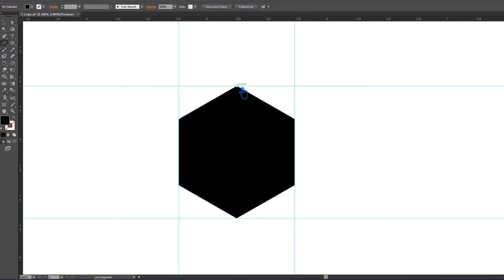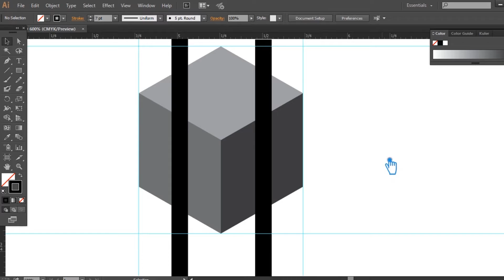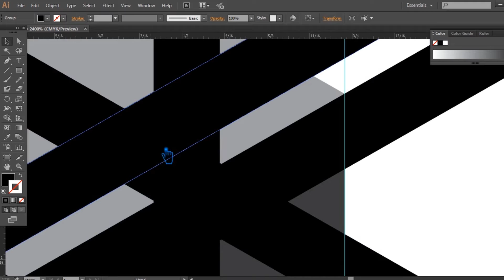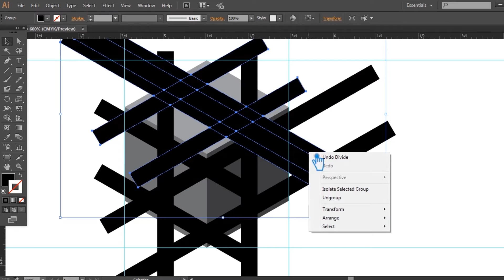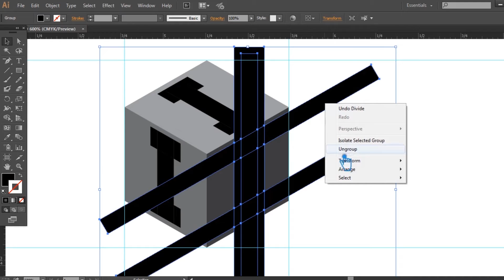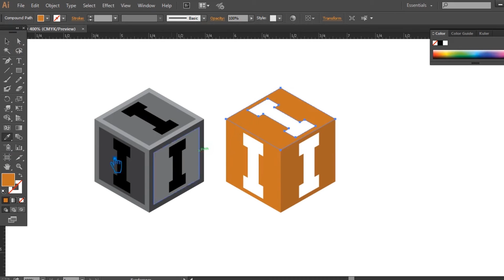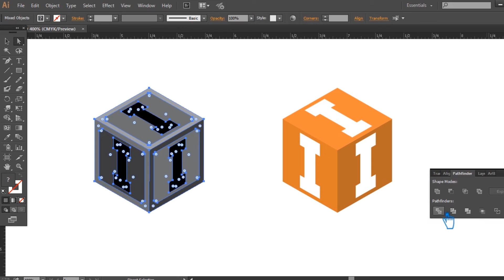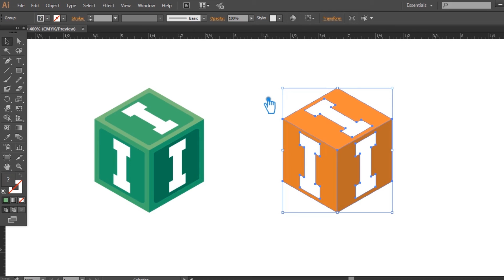I CUBE LOGO DESIGN Illustrator | LETTER I LOGO DESIGN Illustrator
Welcome to my youtube channel, In this video I will show you i cube logo design illustrator, letter i logo design illustrator, illustrator tutorial, how to make 3d g letter logo design adobe illustrator cc tutorial.

This Video Also Includes: logo design illustrator, letter logo design, logo design, illustrator tutorial, letter logo design illustrator, illustrator, logo design tutorial, illustrator logo design, letter logo, letter i logo design illustrator, i letter logo design illustrator, professional logo design, adobe illustrator, adobe illustrator tutorial, graphic design, modern logo design, logo design process, illustrator logo tutorial, letter i logo design, design, logo design illustrator cc and more.